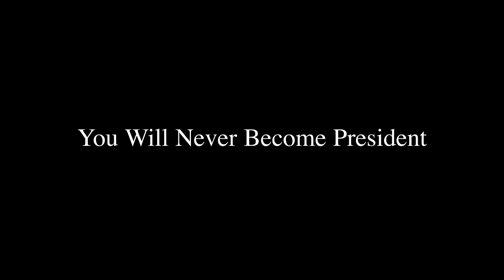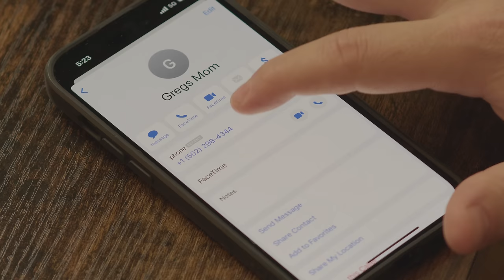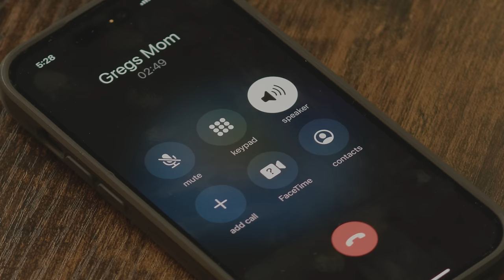YOU WILL NEVER BECOME PRESIDENT -- A Short Film by Raanan Hershberg Starring Joe List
When Stuart Green reads on Facebook that a friend from Elementary School has died, he quickly becomes obsessed with finding out how.

I hope you enjoyed this short film. Here is the amazing cast and crew!

Written and Directed by Raanan Hershberg @RaananHershberg

CAST
Stuart Green...Joe List @JoeListComedy
Wife...Sarah Tollemache @Stollemache
Greg's Mom...Lizbeth Mackay

CREW
Director of Photography: Dominick Mull and Francis Bonn III
Edited and Colored: Dominick Mull
Sound Recordist: Eamon Redpath
Sound Mixed and Mastered: Maxwell Phillips
Production Design: Justine Mujica
Credits Song: Daniel Harnett

Zach Kleinsmith
Mike Elsherif
Dan Perlman
Dan McCabe
Chris Shinn
Cate Weinberg
Sarah Goldfeather
Isabel Hagen
Ben and Eileen Hershberg